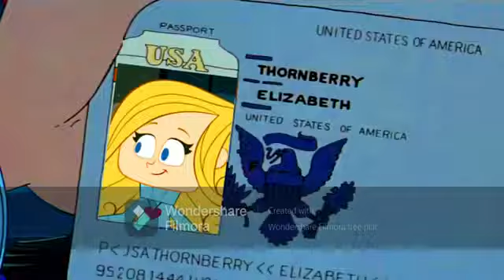Ultraman Trigger (EJL423 Style) Part 8: To Save Kion